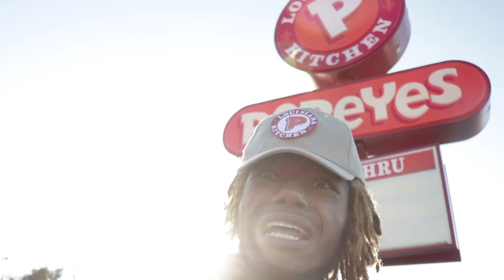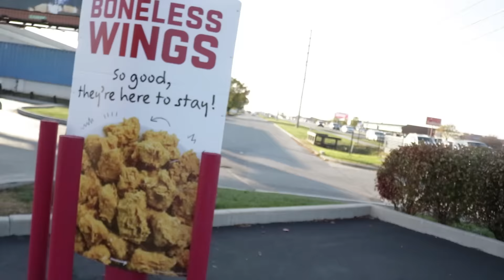How Popeyes Workers Really Feel About The Chicken Sandwich Coming Back Out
Follow BRODEINE on IG: @JustBrodeine